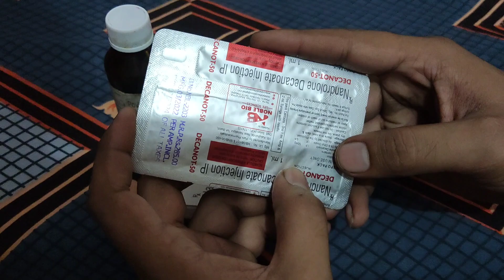How to give an (IM) intramuscular injection in buttock or hip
It is very important for a medical student in nursing students and a professionals that the ability to perform and intramuscular injections today in this video we will discussing about the Im  that how we can use .

जरूरी सूचना.. 👇
धन्यवाद 🙏